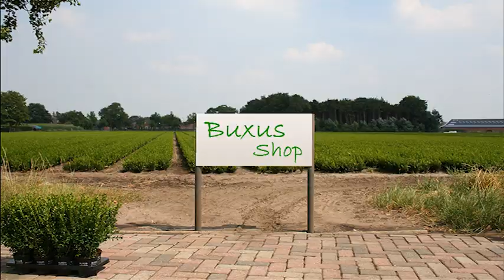Topbuxus Buxus growing process animation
Topbuxus Grow is the worlds best solution to your Buxus problems